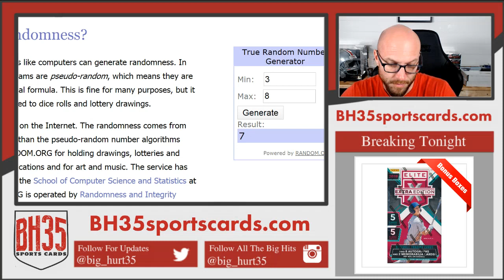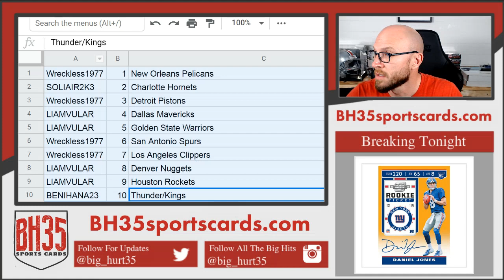Mini Filler for 2019/20 Revolution Chinese New Year Case Break #2